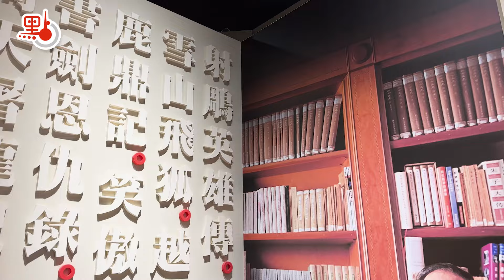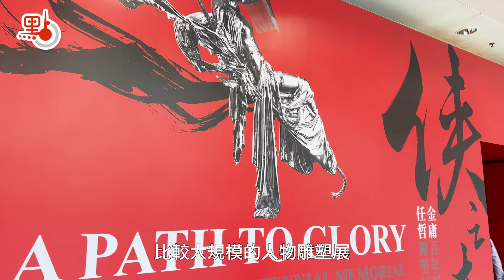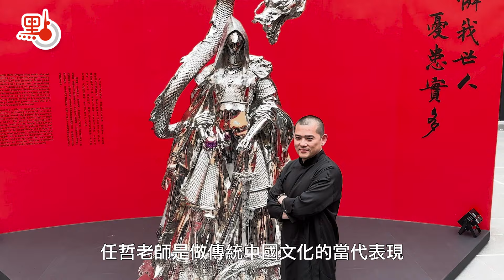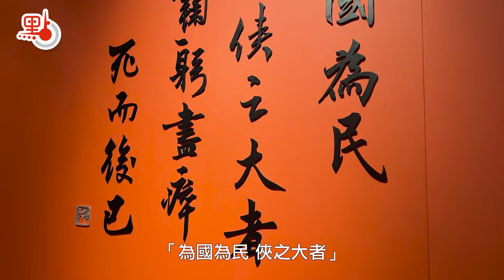《俠之大者—金庸百年誕辰紀念》任哲雕塑展覽開幕 致敬金庸不朽百年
為紀念查良鏞博士（金庸）百年誕辰，香港文化博物館特別舉行「俠之大者 — 金庸百年誕辰紀念·任哲雕塑展」。「俠之大者」出自金庸武俠小說《神鵰俠侶》中郭靖對楊過的一番寄語：「為國為民，俠之大者」。查良鏞博士以金庸為筆名，在1955至1972年間創作了15部小說，塑造了超過1400位人物，這些家喻戶曉的小說人物是香港乃至全球華人的集體回憶。展覽通過著名雕塑家任哲獨特的雕塑形象、精湛的造型能力，加上豐富的想像，將22位金庸筆下的人物從平面世界中解放出來，更配合由香港電影金像獎最佳視覺效果得主、藝術家黃宏達及其團隊所創作的多媒體體驗，引領觀眾深入金庸的武俠世界。

查良鏞博士的家人亦特別請任哲雕製一尊金庸半身像，送贈予香港文化博物館作永久收藏，這尊半身像將會陳列於博物館的金庸館內，讓觀眾認識這位一代文壇巨匠的風采。

香港文化博物館總館長林國輝表示，很高興有機會去做一個這麼大型的展覽。這次人物雕塑展將金庸先生的武俠世界非常完整、立體地呈現出來，「你會看到很多小說中的情節和人物，你見到任盈盈在吹奏音樂，似乎是『清心普善咒』；在大門口你見到張無忌，亦好像在用『九陽神功』，去迎接我們的觀眾。」

他續指，任哲老師本身的中國文化底蘊非常深，這次整個展覽的設計蘊含很多中國文化元素，有很多書法的呈現，雕塑方面也有很多中國大江南北元素的神韻，互相呼應帶來無限的想像空間和創意。

穀雨文化發展基金創辦人方圓明指出，是次展覽由開始構思到落成，足足用了超過四年的時間。任哲老師擅長傳統中國文化的當代表現，特別是做中國武士的形象，講求的就是武士的精神。「如何去自我超越、挑戰自己、超越自己當時我就忽發奇想，武士的精神如果再提煉、再提高，就是金庸先生小說下的俠士精神。」他解釋何謂「俠」時說，「俠」就是捨己為人的精神，無論你的武功高或不高，只要你有家國情懷，只要你肯為人犧牲，你都可以成為一位俠士。

他指出，在明河社授權的時候，授權方明確要求展覽必須要在香港作為開始，這是一份責任，亦是查良鏞先生對香港的一份眷顧。展覽的題目「俠之大者」出自《神鵰俠侶》中郭靖對楊過的一番寄語：「為國為民，俠之大者。」這不是一個眾生得到的終點，而是每一個人成長之中的過程。他解釋，郭靖天生愚鈍，但忠義善良；反之，楊過桀驁不馴，但嫉惡如仇，方圓明說，「郭靖與楊過是完全不同的人生軌跡，完全不同的性格。」但只要你心懷家國情懷，每一個人為國為民，每一個人都可以成為「俠之大者」。

方圓明希冀通過展覽，吸引到更多的年輕人感受到金庸先生筆下的俠義精神，可以傳承他的這份精神給下一代，成就下一代的「俠之大者」，「這是我們籌辦這個展覽的一個初心。」

展覽透過充滿力量和動感的雕塑，呈現小說人物的武功和經典場景，讓觀眾深入金庸所創造的武俠天地。展覽期間並會舉辦一系列講座，讓觀眾認識小說內所蘊含的中國歷史、文學、道德情操、家國情懷等文化內涵。香港中央圖書館亦在展廳內增設小說閱讀區，提供圖書館館藏及金庸武俠有聲書，好讓觀眾在觀看展覽之餘，可以即時重溫金庸小說裏引人入勝的精彩情節。